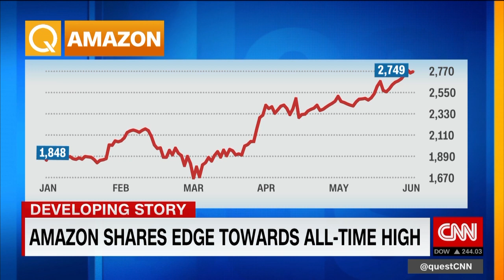Amazon: More people using Alexa during pandemic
“Alexa, what are the symptoms of COVID-19?” Tom Taylor, senior vice president at Amazon Alexa and Echo, says people are asking their smart devices different kinds of questions during the coronavirus pandemic.